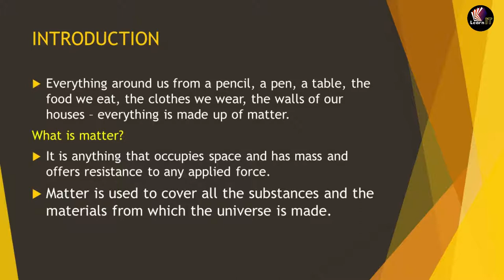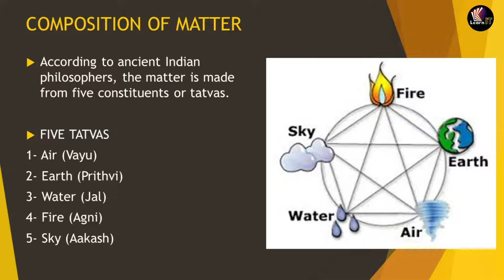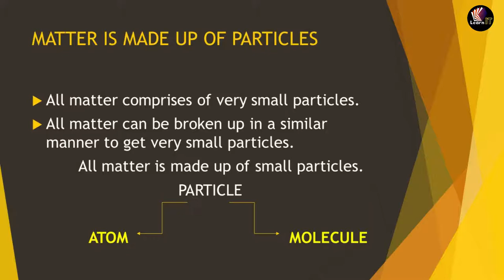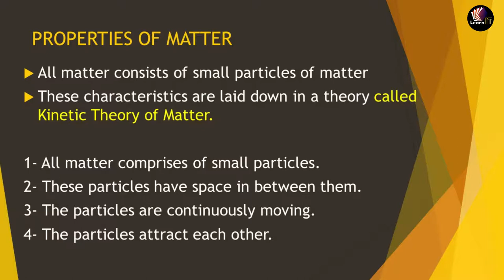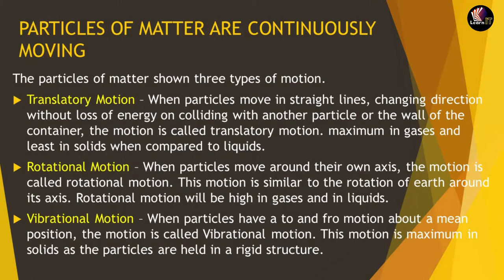MATTER IN OUR SURROUNDING | IX | Topic 1 | UNIT 1 | in HINDI | by SUMIT SIR | LearnIT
Audio in HINDI chapter 1 of class IX MATTER IN OUR SURROUNDING topic 1
topics included are MATTER